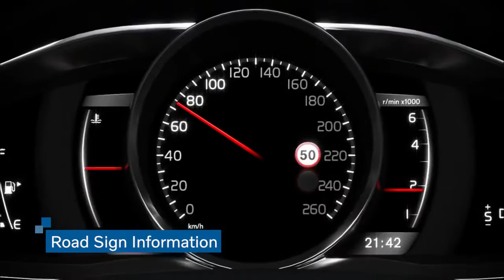Volvo xc40 IntelliSafe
តើលោកអ្នកបានសាកល្បងតេស្ដរថយន្ដ Volvo XC40 ស៊េរីថ្មី 2022 ហើយឬនៅ?
ប្រសិនបើនៅទេ សូមទំនាក់ទំនងមកកាន់ភ្នាក់ងារលក់របស់យើង ដើម្បីចុះឈ្មោះឥលូវនេះ សម្រាប់ព័ត៌មានបន្ថែម សូមទំនាក់ទំនងទូរស័ព្ទលេខ៖
☎ 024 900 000 | 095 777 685